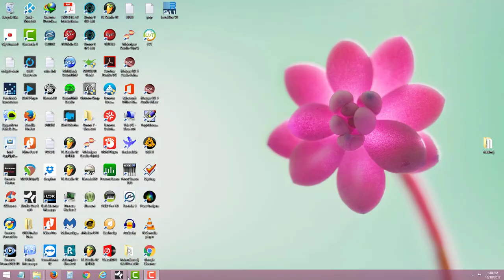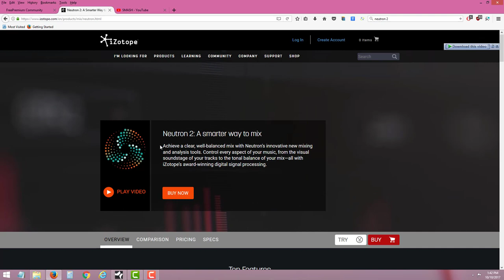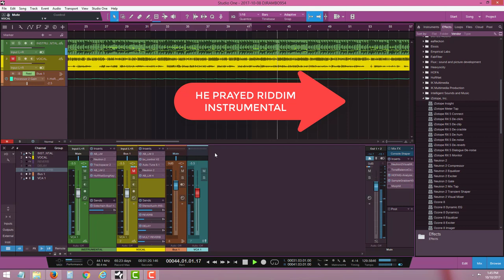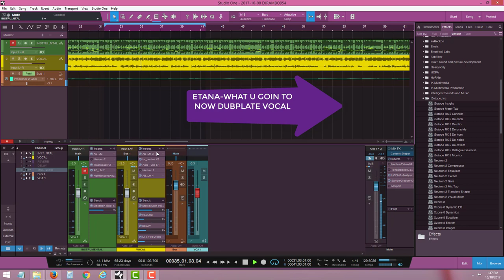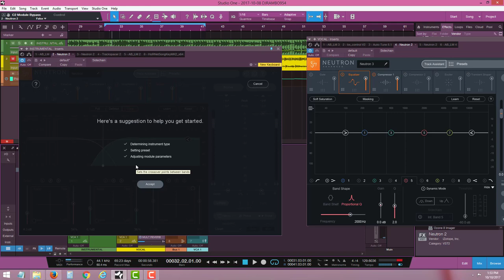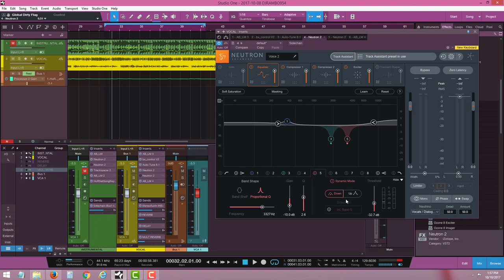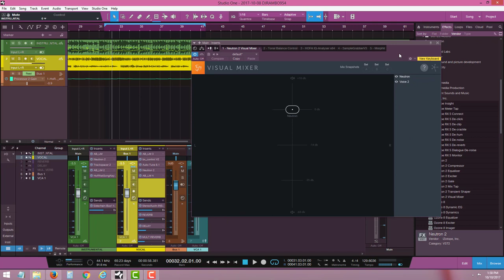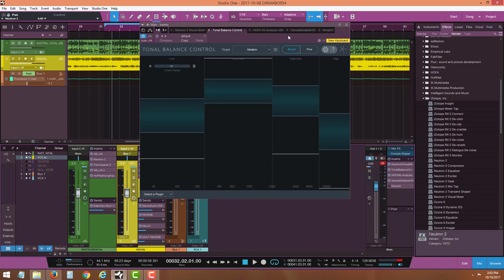HOW I USE NEUTRON 2: TRACK ASSISSTANT ON A REGGAE VERSION (THIS APPLIED TO ANY D.A.W)